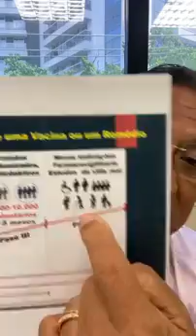Há refutação para isso? E agora? Boa fé basta? Aceitar algo sem estar seguros dos procedimentos?🤷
Vídeo de Diva Fuchila